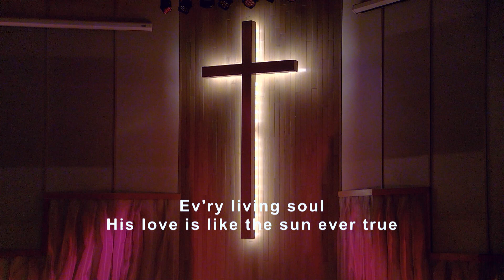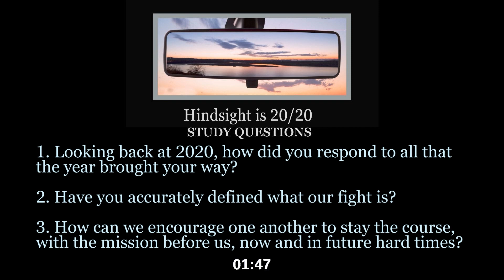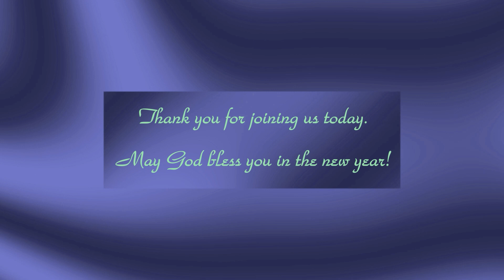Sunday Service December 27 - Hindsight is 2020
Pastor Corey reflects on 2020 and then focusses on how much we need Jesus.